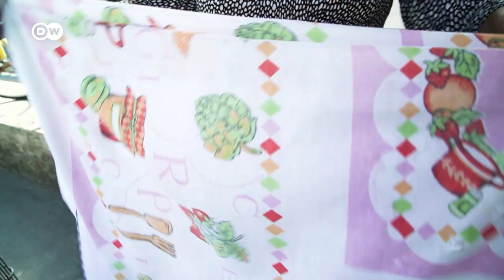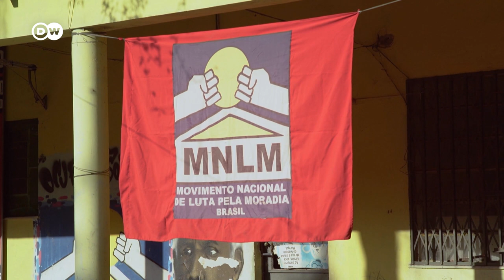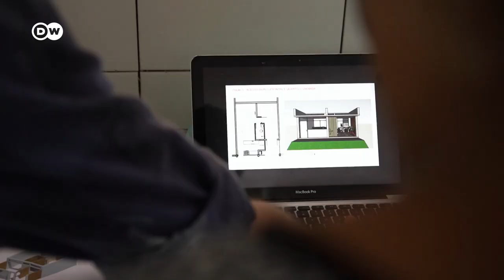Solano Trindade: Nachhaltige Armutsbekämpfung in Brasilien | Global Ideas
Der Mangel an Wohnraum in und um Rio de Janeiro hat sich während der Pandemie dramatisch verschärft: Immer mehr Menschen landen auf der Straße oder in den zahlreichen Armenvierteln. Ein nachhaltiges Wohnprojekt bietet Bedürftigen die Chance, ihre Wohnungen selbst zu bauen.